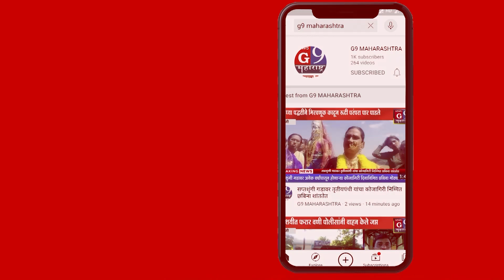पोळा हा सण साजरा करण्यात..